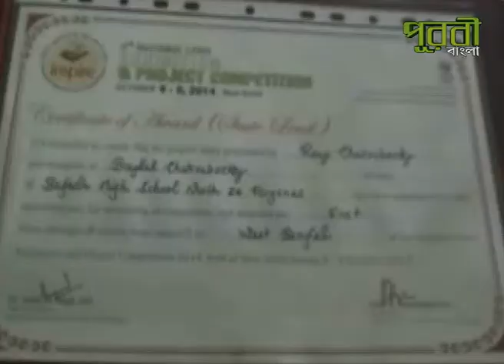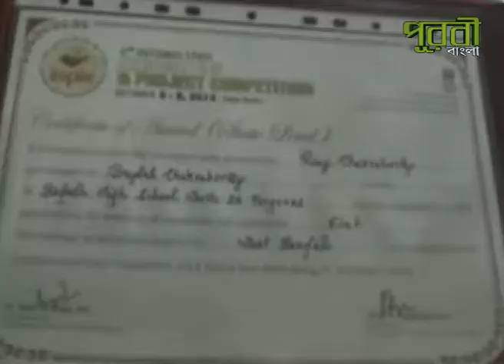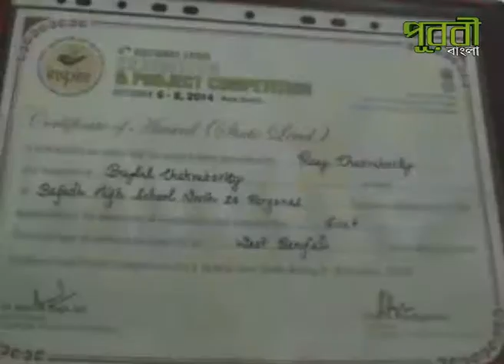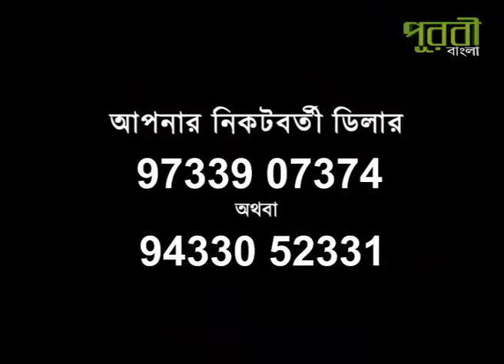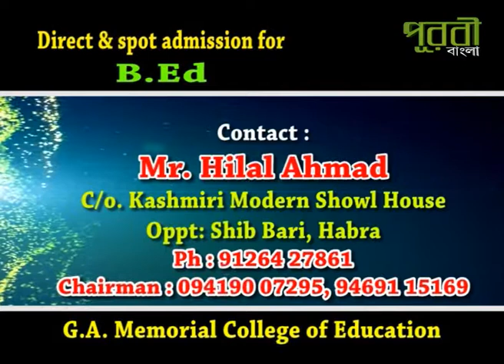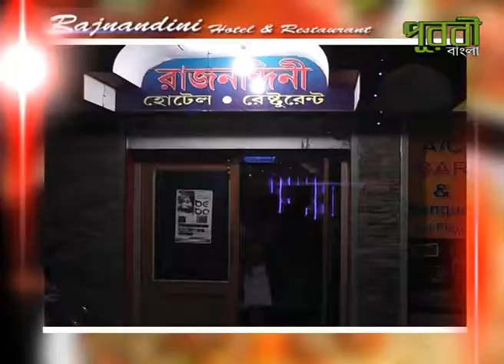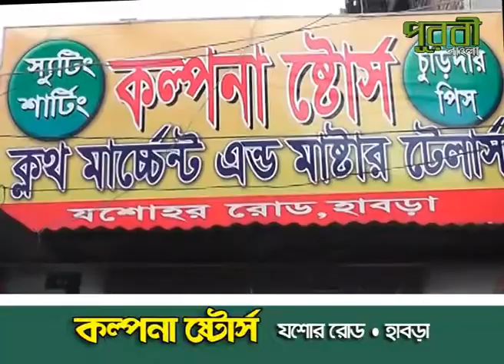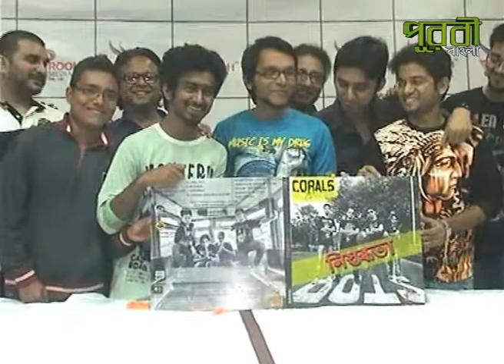PUROBI NEWS UPDATE 21 11 14